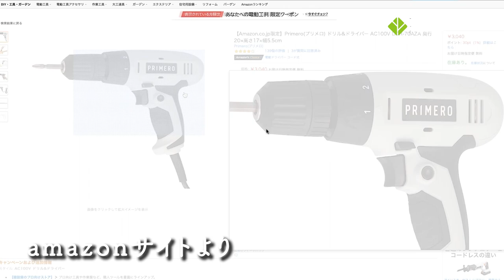【PRIMEROレビュー】(サンダー編)「15,000円以内で4種の電動工具が揃う!」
【part1  「PRIMERO コーナーサンダー」】
DIY・木工を初めてみたい！という方向けに、ちょうど良い安価な道具はないかと探していたところ、amazon.co.jp限定のPRIMEROというブランドを見つけました。1台1台が飲み代1回分を我慢すれば購入できるような低価格。

機能や使い勝手などを木工教室の立場からレビューさせたいだきます。

↓↓↓↓↓↓こちらでも応援おねがいいたします！↓↓↓↓↓↓
アルブル木工教室HP